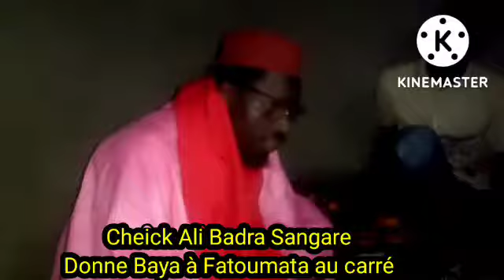Cheick Ali Badra Sangaré donne Baya Dioila Fouka 2022